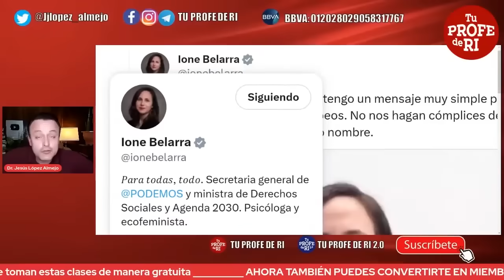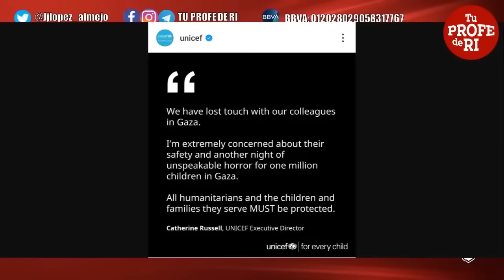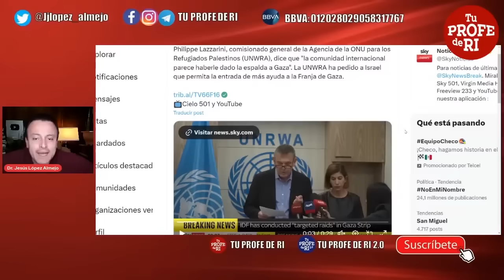¿CUÁNTO TIEMPO MÁS TOLERARÁ TURQUÍA O IRÁN LO QUE SUCEDE EN G A Z A?